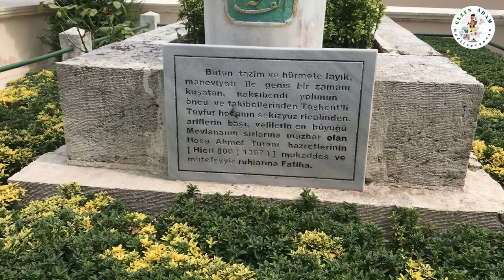OSMANLI Sarayında Zehirli Meyve Yedim (DOLMABAHÇE SARAYI)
1842 yılında I. Abdülmecit tarafından yaptırılan ve 1853 yılına kadar yapımı devam eden Dolmabahçe Sarayı, Abdülmecit tarafından hem yaşamak için hem de resmi işler için kullanıldı. Abdülmecit’in kardeşi olan Abdülaziz de burada yaşadı.
Dolmabahçe Sarayı, Cumhuriyet’in ilanı ile Atatürk’ün Cumhurbaşkanlığı Konutu oldu. Osmanlı döneminde inşa edilmesi, Cumhurbaşkanlığı Konutu olması ve Atatürk’ün 10 Kasım 1938’de hayata gözlerini yumduğu yer
Ermeni mimarlar Garabet Amira Balyan ve oğlu Nigogos Balyan tarafından inşa edilen sarayda, Avrupa mimari üslupların karışımları görülmektedir.
Sarayda yer alan Camlı Köşk Padişah'ın halk yaşamını izlediği ve orduyu gözetlediği tek yerdir.
Saray içerisinde Uzak Doğu, Avrupa ve Türk eserlerini görmek mümkündür. Sarayın dört bir yanında şömine, şamdan ve avizeler yer almaktadır. Balo salonunda 36 metre yüksekliğinde ve 4,5 ton ağırlığında, ihtişamlı bir kristal avize bulunmaktadır.
Dolmabahçe Sarayı 1984 yılı ile birlikte bir müze- saray halini almıştır